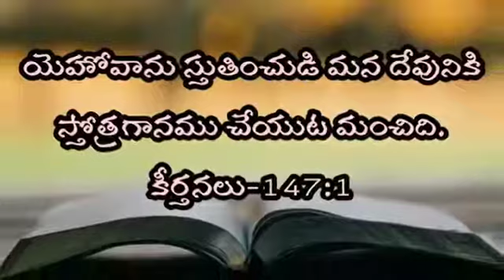Telugu_Bible_Stories-బారాకు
chenji Dileep